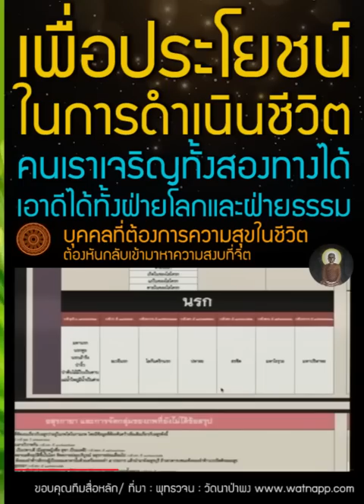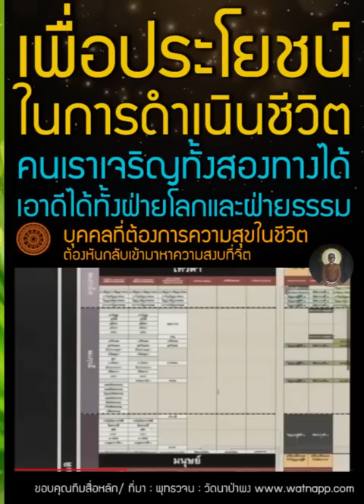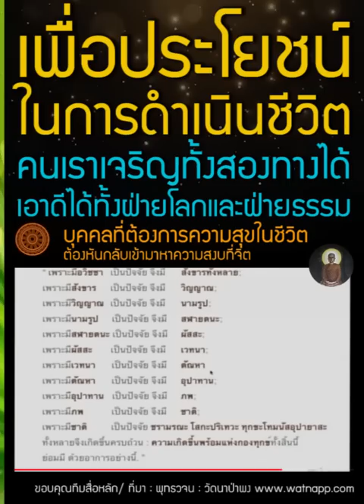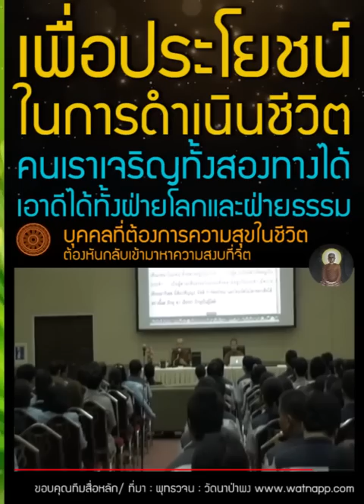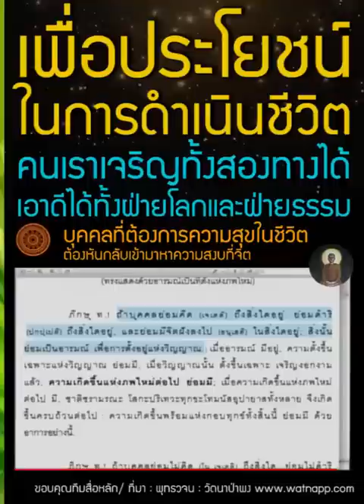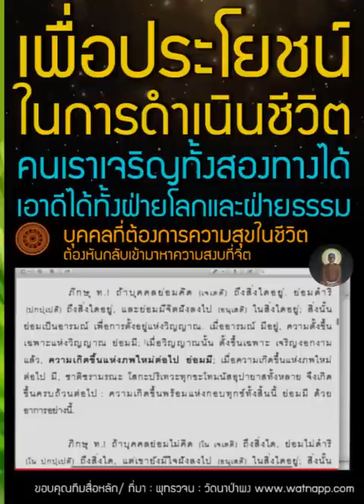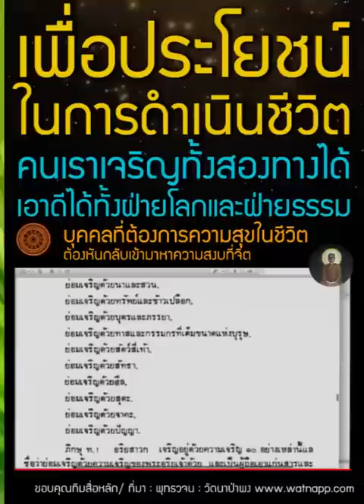ธรรมะ เพื่อประโยชน์ในการดำเนินชีวิต ความสุขในชีวิต ความสงบทางจิต , จริงๆ พระพุทธเจ้าสอนอะไรเรา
00:00 ให้ ธรรมะ กับพวกเรา
- จะได้ทราบว่า จริงๆ พระพุทธเจ้า ได้สอนอะไรเรา
- เรื่องความเจริญ ในทางโลก
 - ทำความสุขให้อยู่ต่อเนื่อง... ได้ไหม
- บุคคลที่ต้องการ ความสุขในชีวิต ต้องหันกลับเข้ามาหา
 - คนเราเจริญทั้งสองทางได้
 - เอาดีได้ทั้งฝ่ายโลกและฝ่ายธรรม

เสียงสาธยายธรรม บทปฏิจจสมุปบาท สลับกับอานาปานสติ (4K คมชัดสูง แสดงภาพพระพุทธเจ้า ตลอด 8 ชม.)